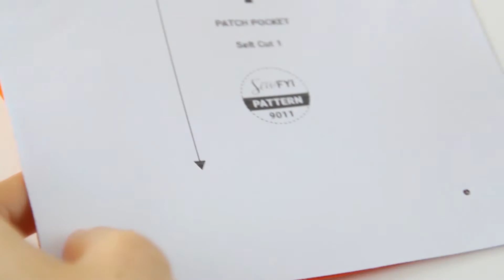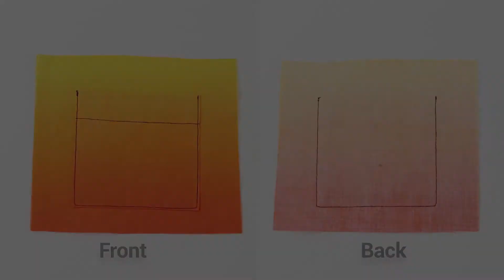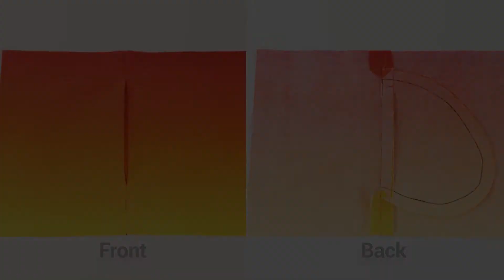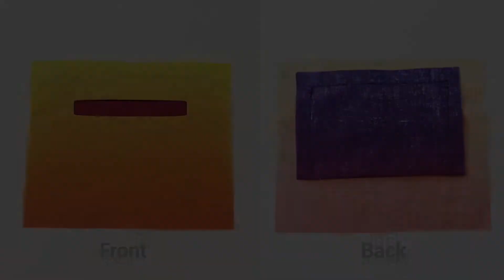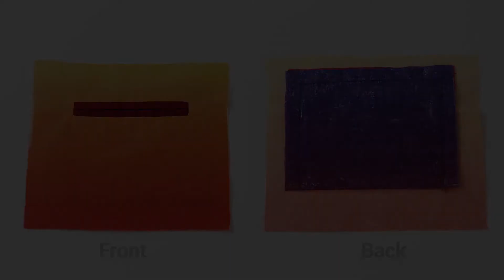Beginner Sewing: Pockets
Sewing is easier than you think.  You just need to have a bit of passion and take practice.

See full contents and download the practice patterns @ ​to learn step by step.  You can sew too!